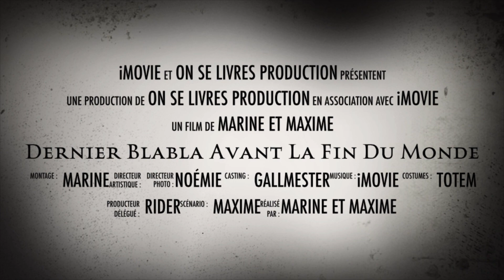Pas pour les pros Booba … Le roi des ombres - Netflix